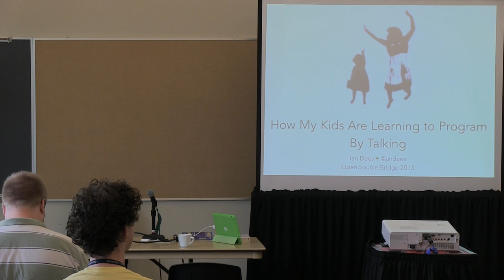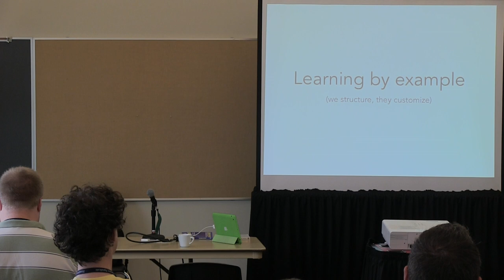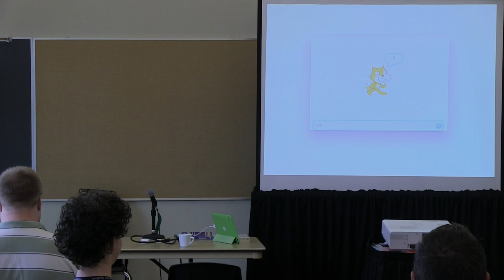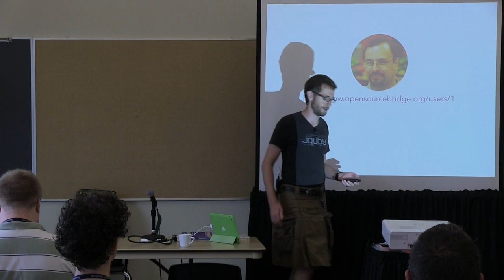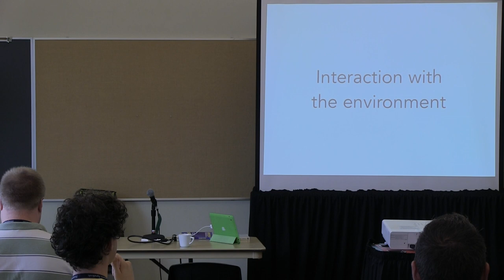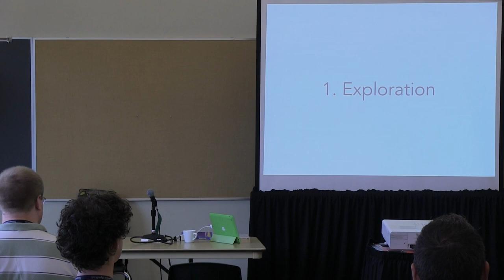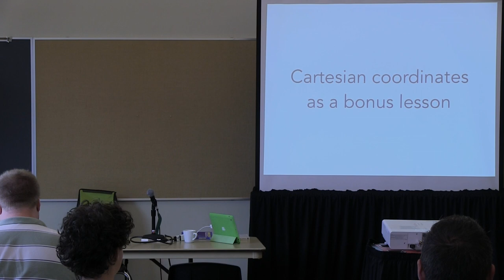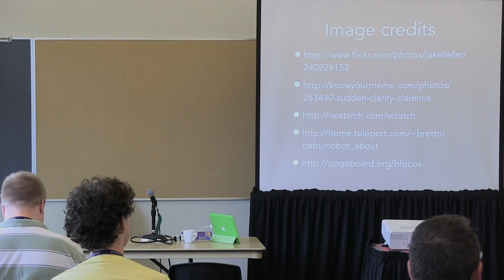OSB2013 - Ian Dees - How My Kids Are Learning to Program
This video is about OSB2013 - Ian Dees - How My Kids Are Learning to Program